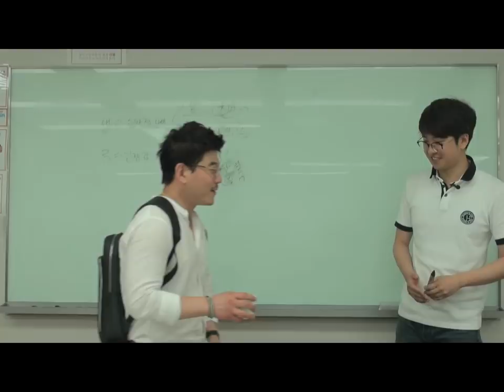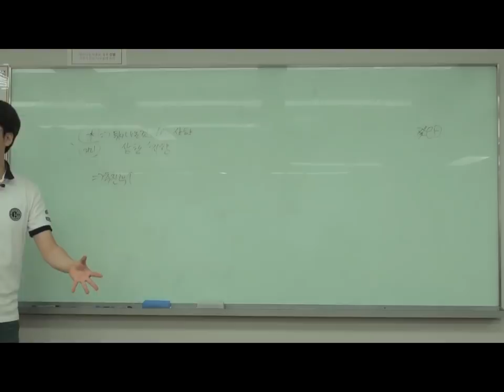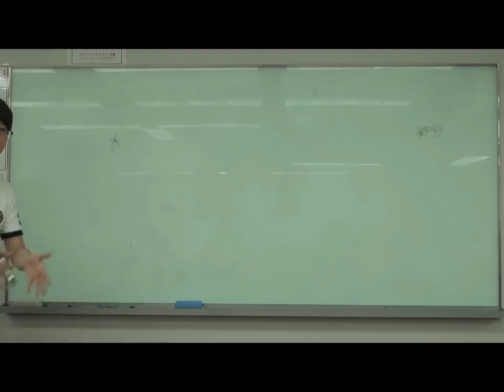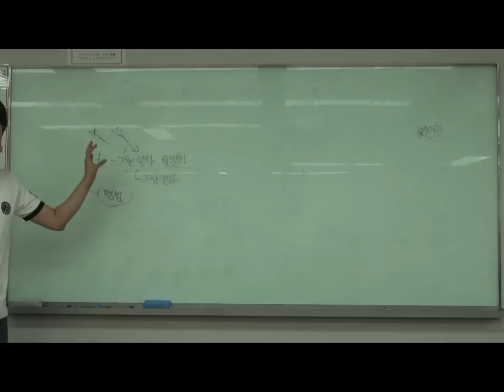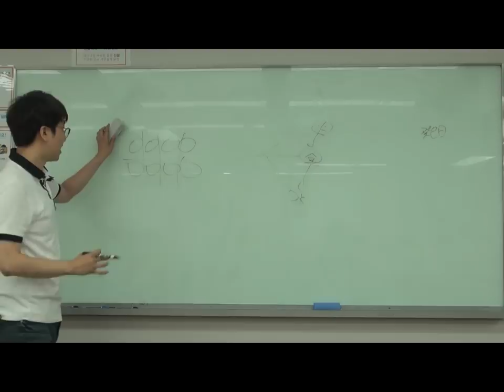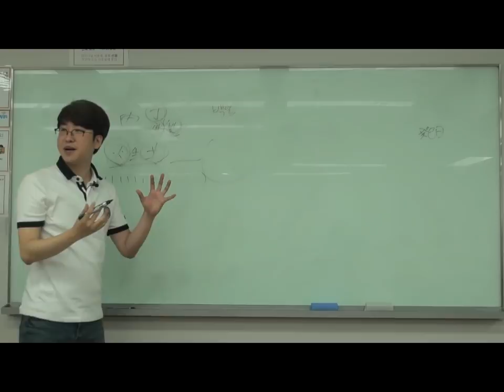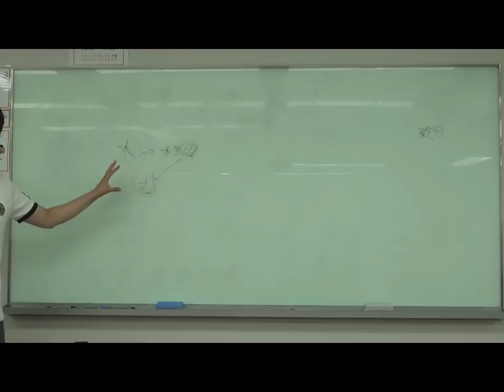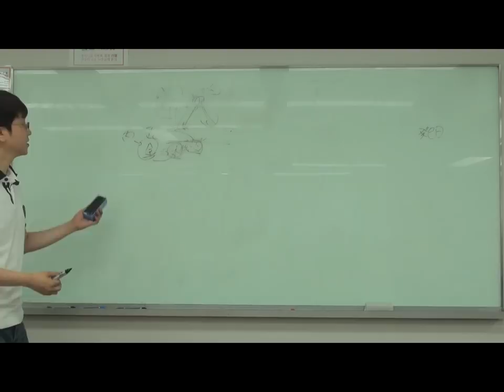쉬운 사주풀이 - 오행적 접근